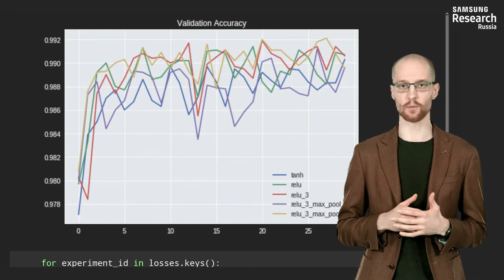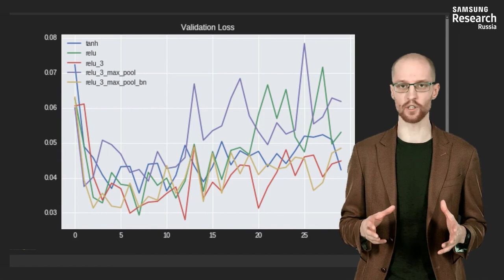Нейронные сети и компьютерное зрение - 153 урок. Классификация на датасете CIFAR